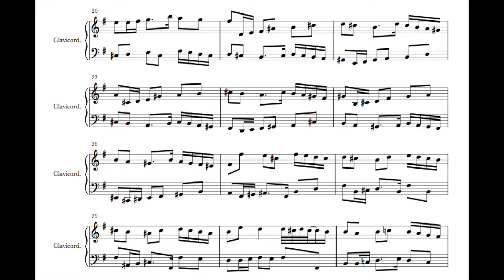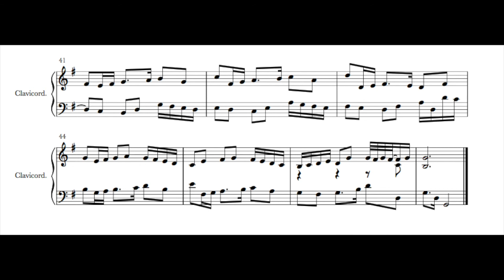INVENCIÓN 5 EN SOL MAYOR